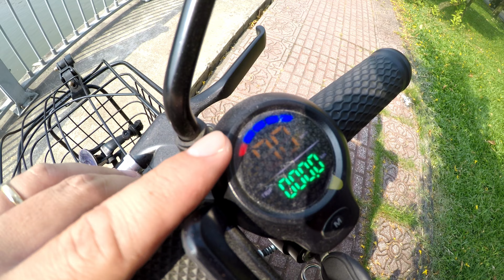Xe đạp điện mini giá 10 triệu | 7CINE STUDIO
- Cảm ơn các bạn đã theo dõi video, đừng quên ấn đăng ký ủng hộ kênh nhé